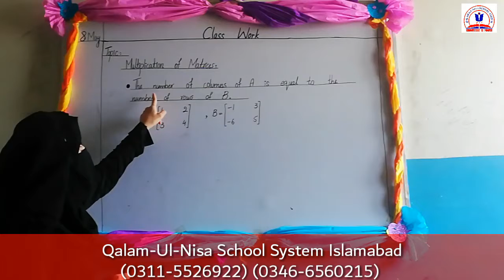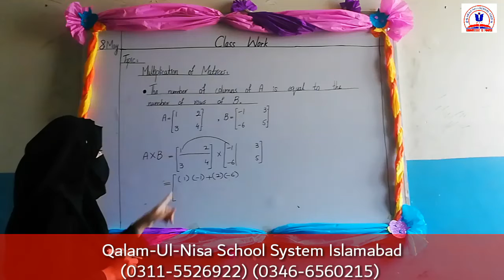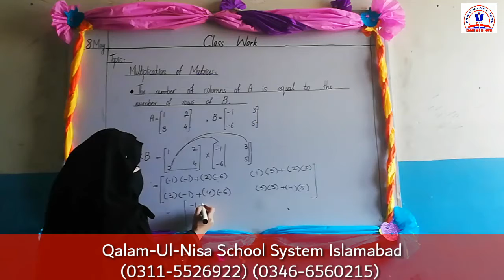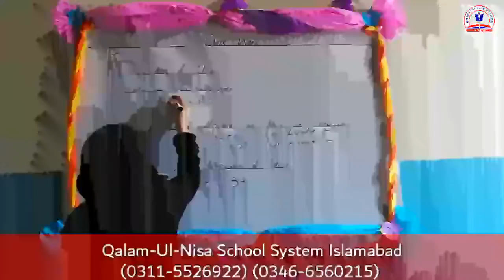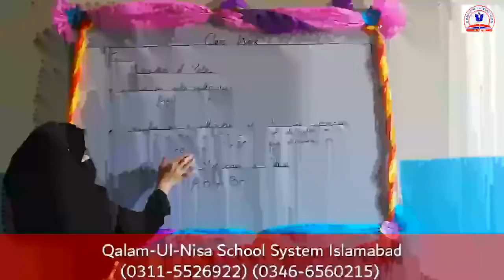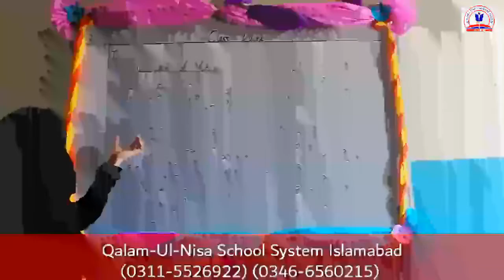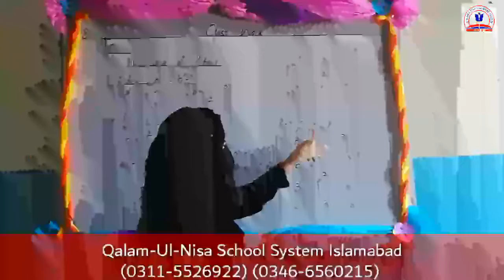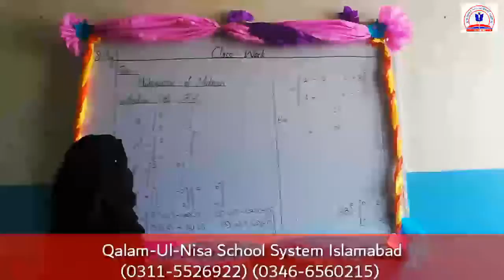9th Science Mathematic Ex.1.4(Lecture-4)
9th Science Mathematic Ex.1.4(Lecture-4)